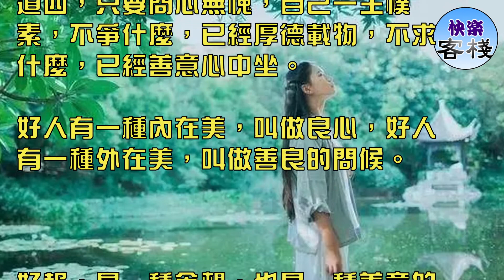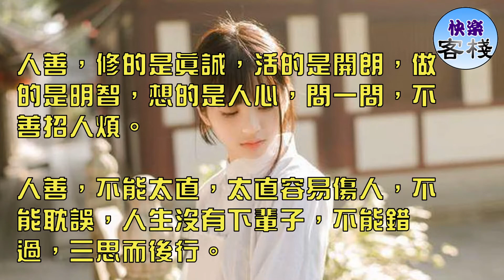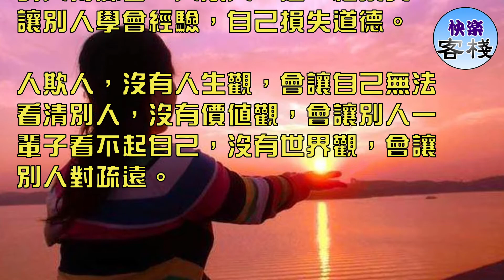人善人欺天不欺，說的真好｜心靈舒果｜心靈享宴｜一路看世界｜心靈勵志｜快樂客棧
好人，是一種美德，善良正直，不委屈別人，不耽誤自己。好人，是一種修養，助人為樂，有一種陽光，給別人欣賞，給自己溫暖。

好人不怕苦，不怕累，不怕別人說三道四，只要問心無愧，自己一生樸素，不爭什麼，已經厚德載物，不求什麼，已經善意心中坐。

好人有一種內在美，叫做良心，好人有一種外在美，叫做善良的問候。

好報，是一種念想，也是一種善意的眼神，美麗的問候，精彩的一句話。

好報，是一種快樂，是一種陽光，承載萬物，不怕抱怨，內心寬容，人生坦蕩蕩，路上不怕風雨。

好報，是一種品德，是一種優秀，雖然不爭，但是已經走進別人心中，雖然不說，但是別人想著感恩。

好報，寫在話里是陽光，說在心裡是善良，走在路上是真誠，天亮了，便是不忘初心。

人善，修的是真誠，活的是開朗，做的是明智，想的是人心，問一問，不善招人煩。

人善，不能太直，太直容易傷人，不能耽誤，人生沒有下輩子，不能錯過，三思而後行。

人善，做一個有良知的人，說一些善意的話，走近一些善意的人，奉獻美德，獲得陽光。

人善，左邊是修行，右邊是付出，人生這兩扇門，醒來之後，收穫精彩。

人欺人，是一種看不起，也是一種冷眼旁觀，看人笑話，說人閒話，這樣的人得躲著，人欺人，是一種損失，讓別人學會經驗，自己損失道德。

人欺人，沒有人生觀，會讓自己無法看清別人，沒有價值觀，會讓別人一輩子看不起自己，沒有世界觀，會讓別人對疏遠。

人活著，沒必要讓別人聞風喪膽，做人做事，要知道冷暖自知，問心無愧。

人幫人一尺，是德，人敬人一尺，是緣，不要因為自己的不滿意，耽誤別人的心情，不要因為自己的不甘心，耽誤自己的精彩。

慈悲的人，有一種開朗，憂傷的人有一種無奈，人善，才能看穿，好人才能明白。

用心看人，看的是一生，無意說人，說的是一世。